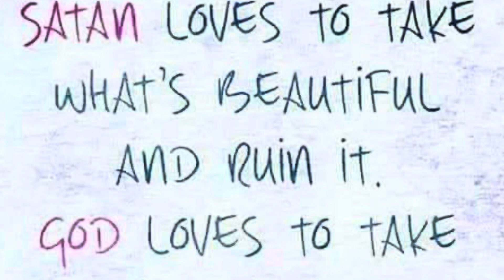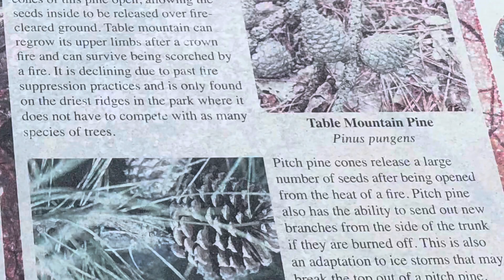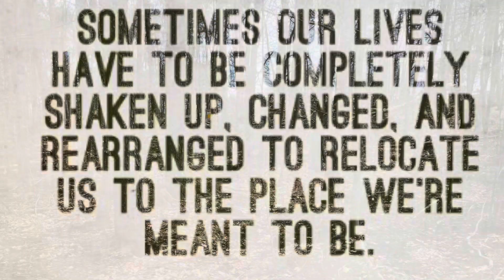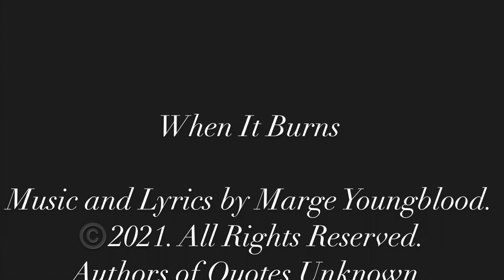Marge Youngblood—WHEN IT BURNS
“When It Burns” —a compilation of memories and personal reflection centered around Pilot Mountain in Pilot Mountain, NC

“I see a pine that’s burned to the ground
But there’s a new sapling that can be found
It’s when the old is all burned away
That the new life within can make its way

And through the drought
A seed that always went without

Just as a seed you can grow so tall
Rising above even through the Fall
You were meant to be made new
When the fire burns
When it burns in you

Winter is long and so bitter cold
But that pine is still living with its story untold
The strongest ones will survive the burn
And will put down more seeds as the seasons turn

In Him we are strong
He’s there all along
We can be made new
Love is how we grew

All Photos by Marge Youngblood with exception of Quotes/Memes and 3rd picture in video.

***If you’re going through hard times know that you’re not alone. We live in a fallen world and the fight is real. You may have things coming against you, but God is still with you all the way. Let it make you better not bitter! You were meant to be made new when the fire burns in you.***

Ephesians 2:10 "For we are God's masterpiece. He has created us anew in Christ Jesus, so we can do the good things He planned for us long ago."